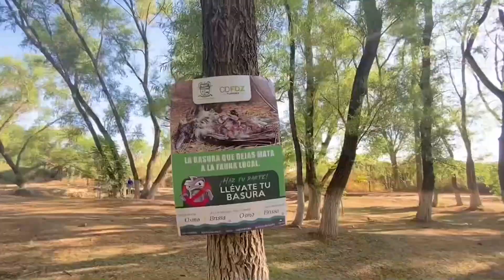Construyen puentes de madera reciclada para hacer más accesible la visita al río Verde